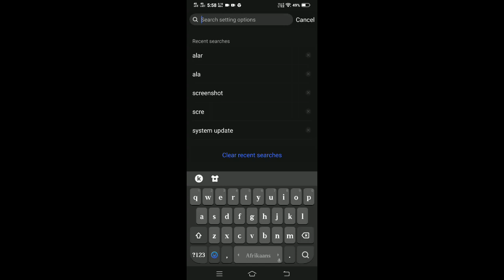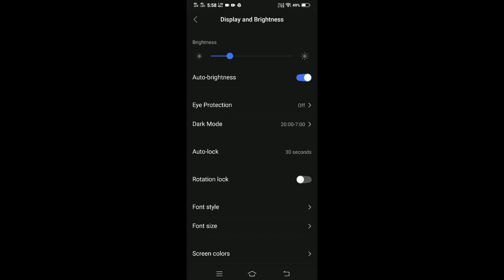Vivo Nex 3 display setting How to manage display colour night mode night mode Kaise hataye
how to change display in redmi note 9 |  vivo display colour problem |  display color settings |  miui 12 display setting |  vivo me display color change kaise kare |  dark mode kaise hataye |  vivo color setting |  night mode |  how to fix amoled display flickering issue |  mobile display colour problem |  display settings |  vivo v15 pro how to enable always on display |  night mode entire phone |  how to enable always on display aod on vivo v15 pro |  night mode android |  night mode whole phone